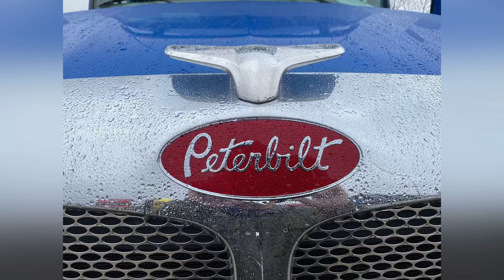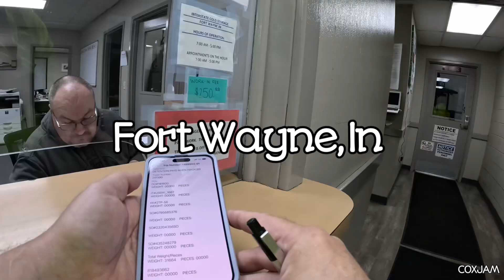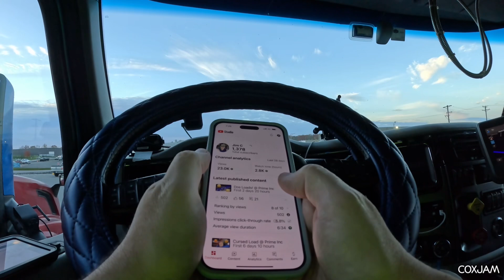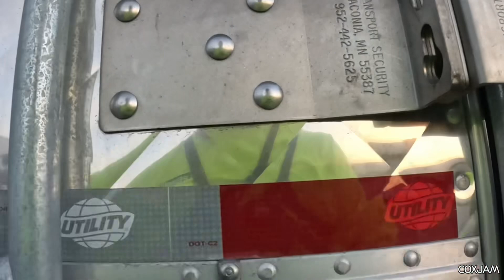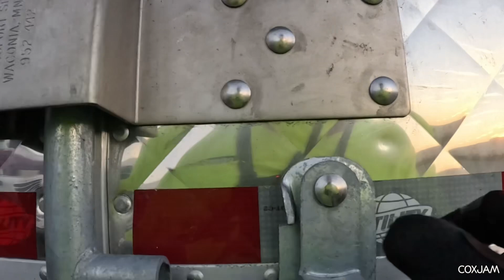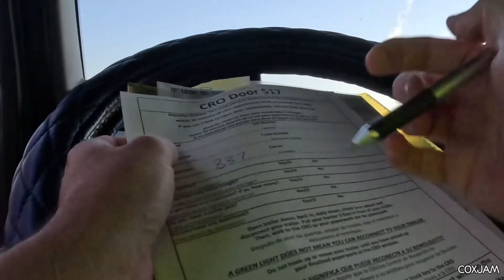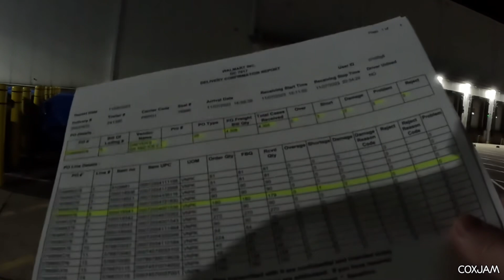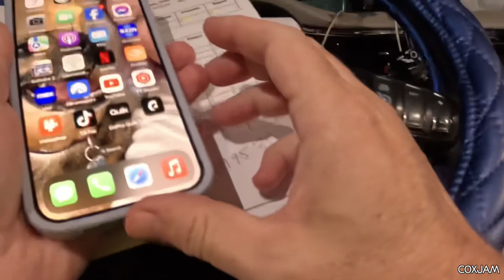Prime Inc - Wintersville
Ft Wayne to Wintersville